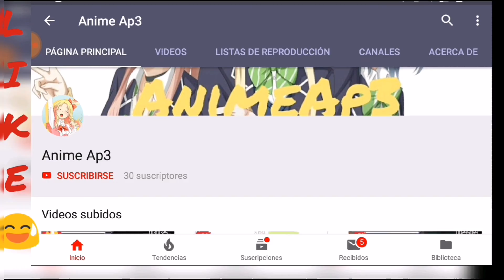INSIDE IDENTITY - CHUNNIBYOU DEMO KOI GA SHITAI!🎄❣️HOLE SONG - OSUDROID INSANE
LIKES ❤️ /  LIKES FOR MORE ❤️

🎵Song: INSIDE IDENTITY"

🎶Singer: Black Raison d'être (Maaya Uchida, Chinatsu Akasaki, Azumi Asakura, Sumire Uesaka)